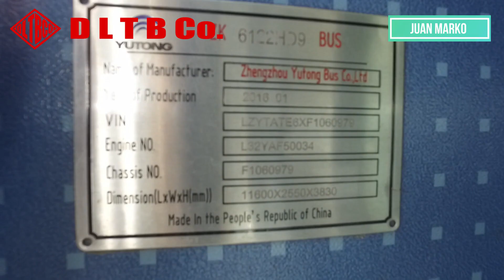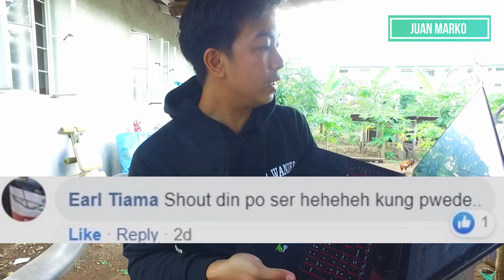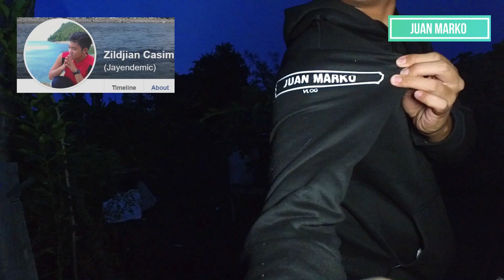DLTB 1444 | Bus Review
Del monte Land Transport Bus Company (DLTBCo) is a provincial bus company formed as a subsidiary of Del Monte Motor Works, Incorporated. It was formed as a resurgent of Batangas Laguna Tayabas Bus Company Incorporated (BLTBCo.), one of the oldest provincial bus companies in the Philippines. It plies routes mainly to Southern Luzon provinces and other parts in Eastern Visayas region.

DLTBCo. was founded last 2010 when BLTBCo. was taken over by DMMW and later added to its investment, although one must take note that DLTBCo. and BLTBCo. are different companies from each other, but their similarity is its routes that the latter have. It was because the former has announced its restoration of the old routes made by the latter after the firm's take over. BLTBCo., on the other hand, was founded in 1918 shortly before the end of World War I. Thus, DLTBCo is one of the nation's oldest bus firms if the BTLBCo history and timeline are included.

Here is my Full Review!

Company/Owner: Del monte Land Transport Bus Company (DLTBCo)
Route: Manila-Tabaco or Manila-Tabaco via Legaspi & vice versa
Area of Service: Bicol Region (R5)
Type of Service: PUB Provincial Operation Bus
Classification: Regular Air-conditioned bus
Coachbuilder: Zhengzhou Yutong Bus Co., Ltd
Chassis: F1060979
Engine: L32YAF50034
Year of Production: January 2016
Transmission: M/T
Speed: 6 Forward, 1 Reverse
Suspension Type: Air Suspension
Break: Fully Air Break
Seat Configuration: 2x2
Maximum Capacity: 49+2

Other Features:
1. Speed Limiter 80kph limit
2. TV

DLTB Co. Bus Terminal
Address: Pan-Philippine Hwy, Quezon City, Metro Manila

Music Credited to:
Title: Last Summer
Artist: Ikson
Genre: Dance & Electronic
Mood: Bright

Title: Vibe With Me
Artist: Joakim Karud
Genre: Dance & Electronic
Mood: Bright